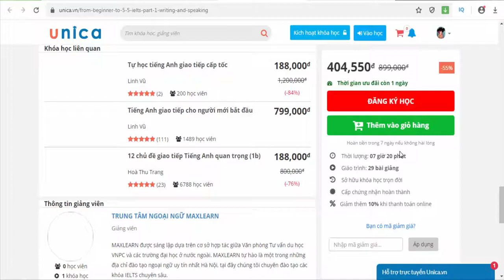From Beginner to 5 5 IELTS Part 1 Writing and Speaking